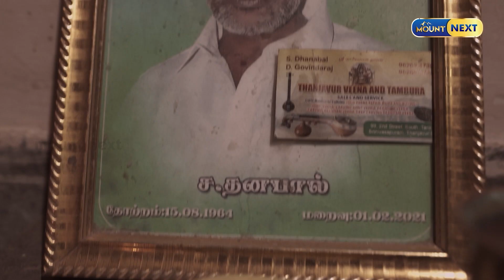World Famous Thanjavur Veenai Making | பலா மரத்தில் உருவாகும் தஞ்சாவூர் வீணை !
World Famous Thanjavur Veena Maker Mr. Govindaraj and his family have been making Thanjavur Veena for three generations. In this video you can see how Thanjavur Veena is made.

Address :-
THANJAVUR VEENA AND THMBURA
99, 2nd Street, South Tank, Srinivasapuram,
Thanjavur -9

The information provided by the speaker/presenter on the "Mount Next" Platform is for general informational purposes only. All information is provided in good faith, however we make no representation or warranty of any kind, express or implied, regarding the accuracy, adequacy, validity, reliability, availability or completeness of this information.

Our Vision is to deliver informative contents to the people, to debut fresh talents and to provide many good entertaining programs to the people.